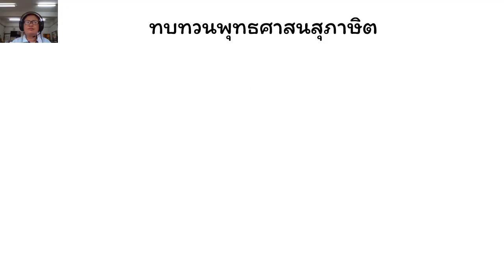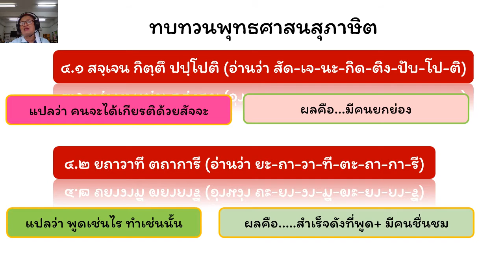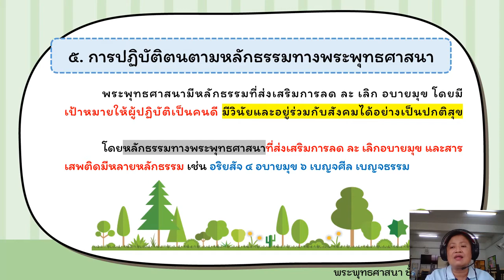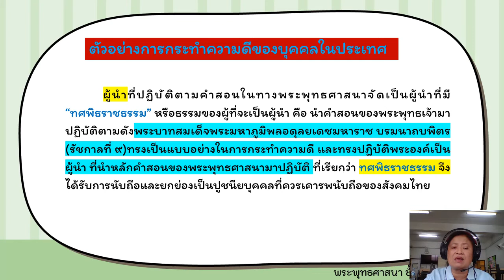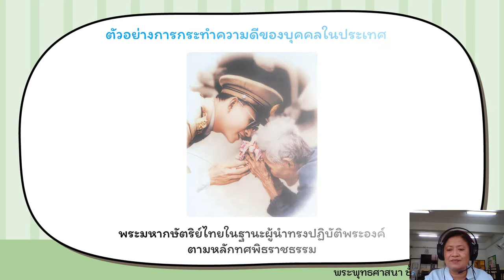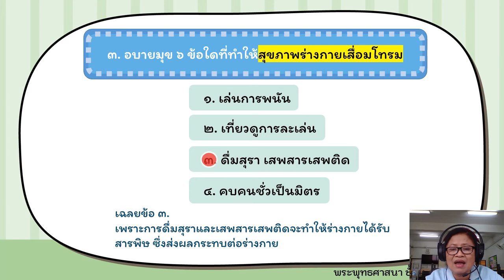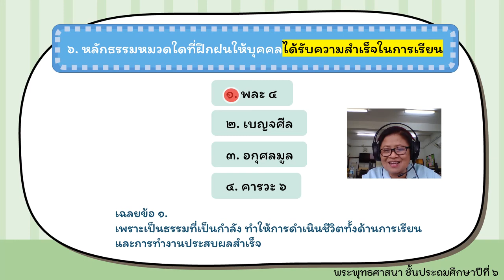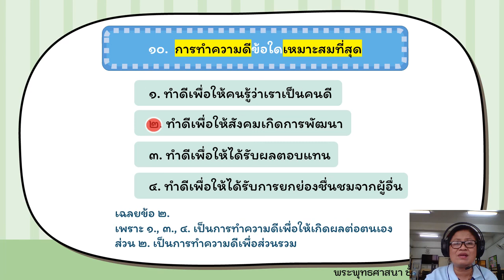15/09/2564 ป.6 วิชาสังคมศึกษา หน่วยที่ 3 หลักธรรมทางพระพุทธศาสนา ตอน4